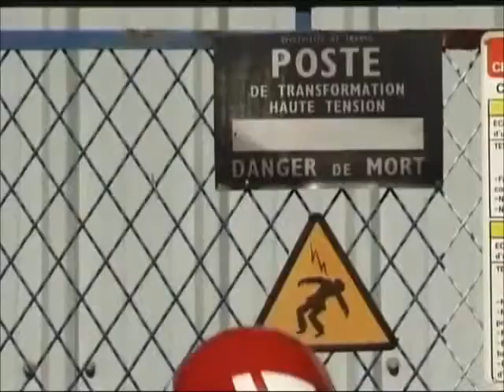Shin Kenjushi France Five ep 04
Shin Kenjushi France Five Episódio 04: Paris está queimando?
A ameaça chamada Zakaral.